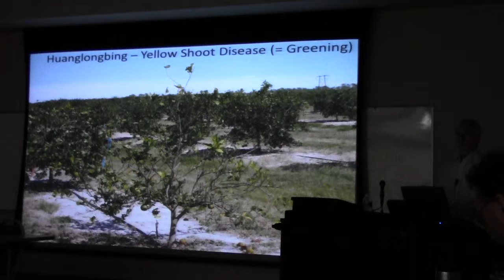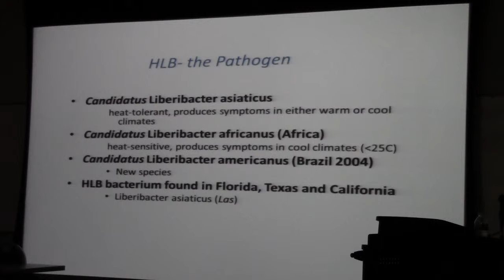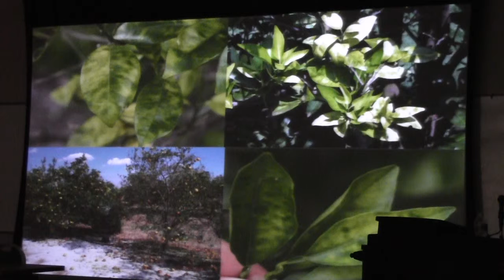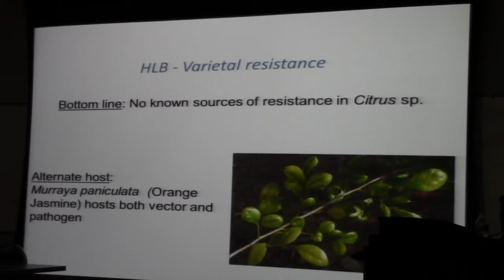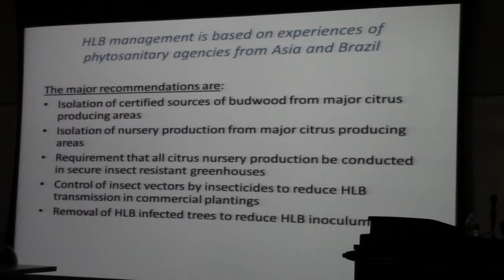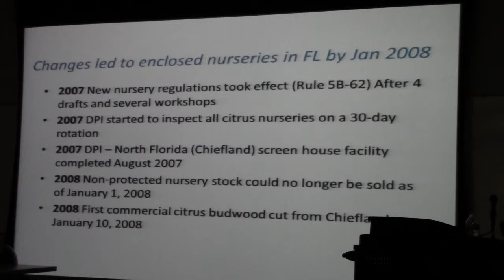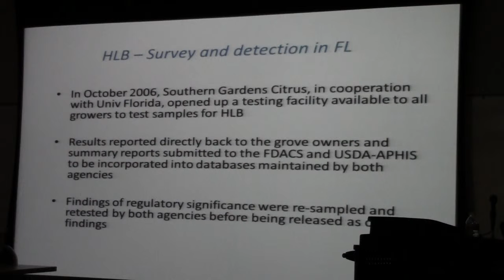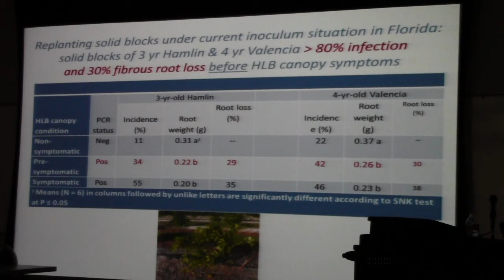Jim Graham U of Florida CREC